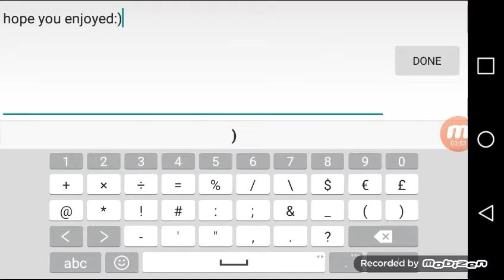1000 gems rolling and opening phantom king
First time buying only 1000 gems and phantom kingpack hope you enjoy